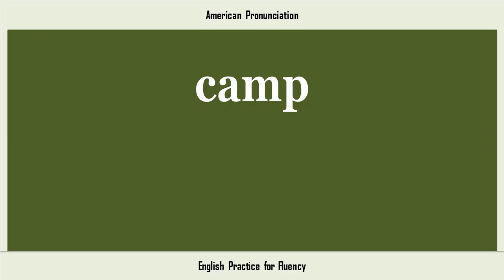camp, How to Say or Pronounce CAMP in American, British, Australian English